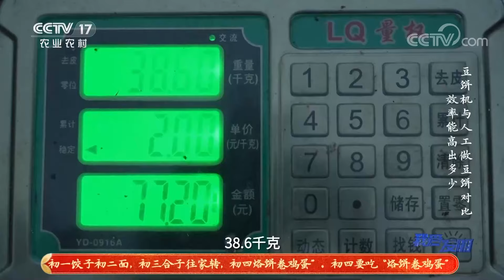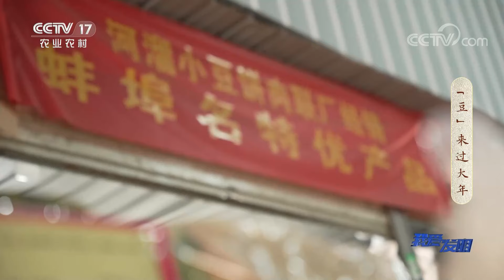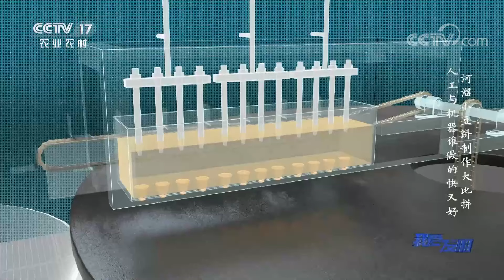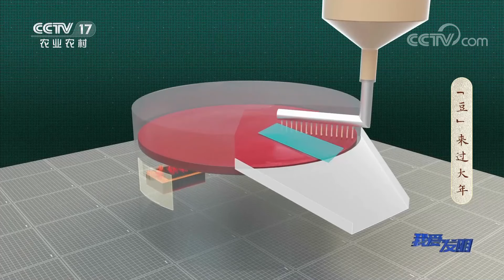提高效率、降低门槛！他发明的这台豆饼机能做到的可不止这些 |「我爱发明」20230125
本期节目主要内容：
在蚌埠人眼中，豆饼就是他们情有独钟的存在，从小到大，无论豆饼怎样变身，都离不开蚌埠人的餐桌。但如今，这承载着一方人寄托的豆饼，却面临着后继无人的局面，因为豆饼制作起来费时耗力，而手工豆饼的低效产出更是让从业者难以为继。为了降低豆饼的制作门槛，提高制作效率，戴建华研发出了一台豆饼机，更多精彩尽在本期节目。